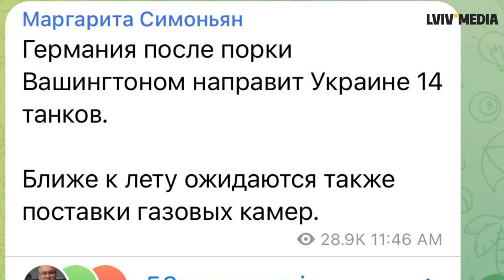🔥 Сімоньян у паніці! Що відомо про передачу ЗСУ танків Leopard 2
Зібрали всю інформацію, що стосується сьогоднішнього рішення німецького уряду передати Україні 14 сучасних танків Leopard 2 та дозволити іншим країнам передавати свої танки німецького виробництва.